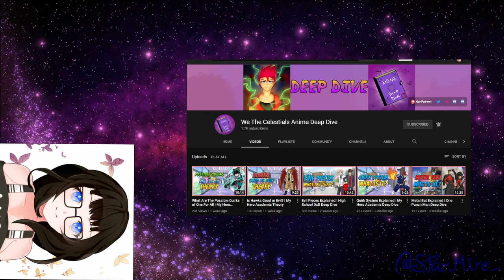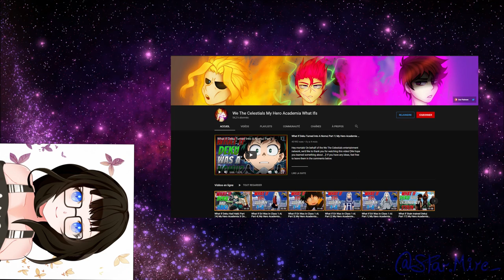Fat Gum Explained | My Hero Academia Deep Dive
- Hey mortals! We hope you learned something from it. What do you think of the Pro Hero Fat Gum from Boku no Hero Academia?

[Support Us!]

[Credits]

-- Video Editor --

-- Audio Editor --
Name: Tara St. Michel
Discord: Tara St. Michel# 9603

-- Voice Actor --
Name: Kiki

-- Writer --
Name: TNSmile

We The Celestials Anime Deep Dive is a channel that educates its viewers on the concepts of anime series. This video and the used materials in this video can therefore be considered 'fair use' as per section 107 of the Copyright Act 1976 of the United States of America, where allowance is made for “fair use” for purposes such as criticism, comment, news reporting, teaching, scholarship, education and research.